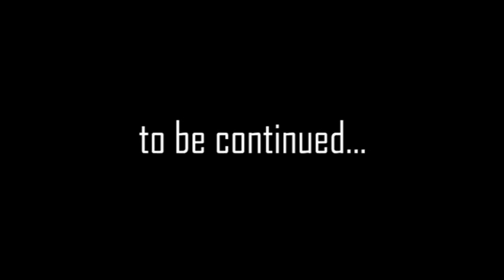Man of Steel: set Photos